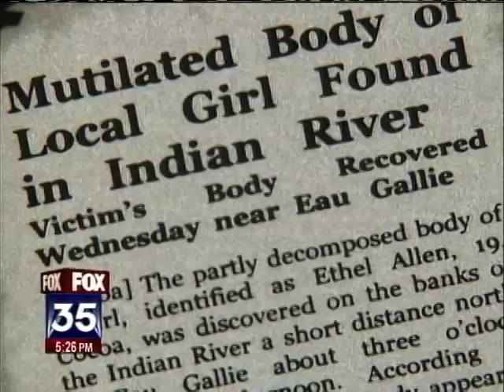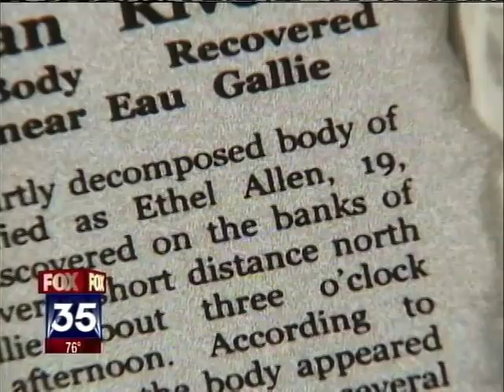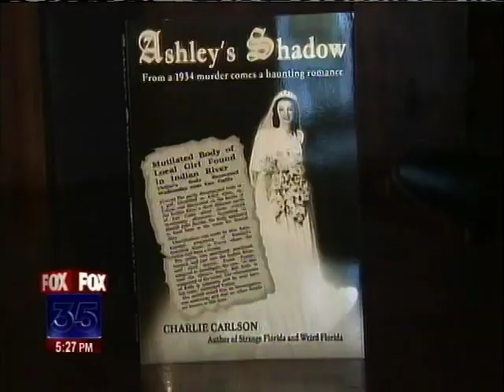Ashley's Restaraunt is Haunted - SpookHunters.com - FOX 35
There's a restaurant in Central Florida that is a certified "Haunted House".  A fictional book was written based on the restaurant's tragic but true past.